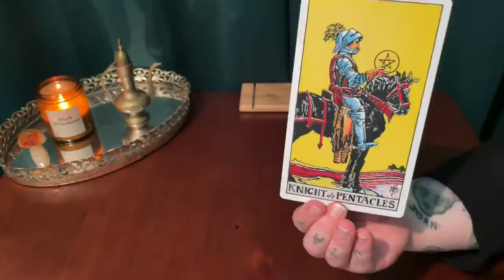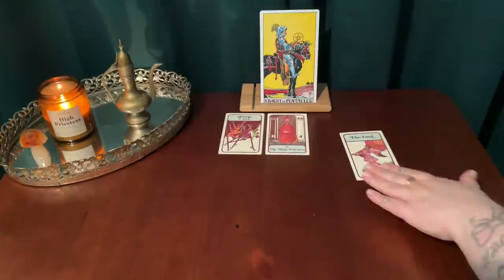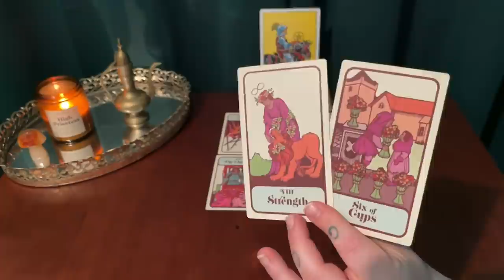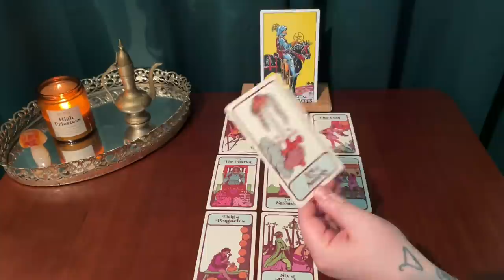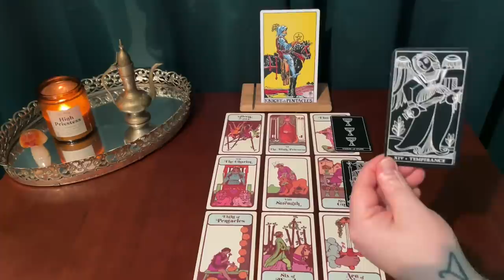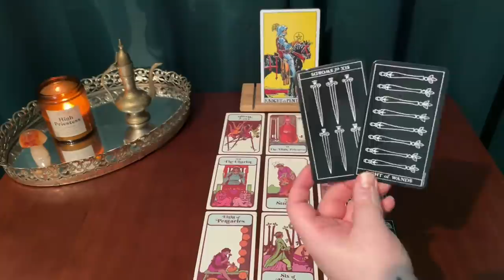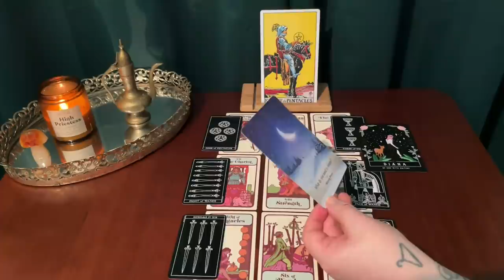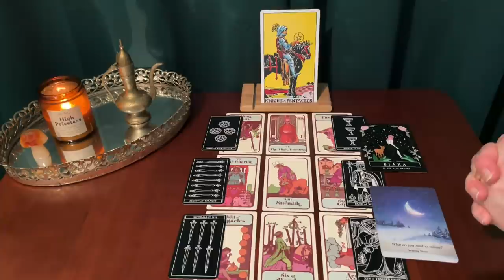LEO ~ YOU BOTH CAN'T WAIT ANY LONGER 🔥 ~ TIMELESS LOVE TAROT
This is a timeless love tarot reading for Leo sun, moon, rising & Venus! Thank you for your constant support Leo! Love you to the moon and back!❤️

*** TAROT DECKS USED IN THIS VIDEO :

Moonology oracle cards :

The Moon Witch oracle:

The inversion tarot :

The GIANT Rider-Waite deck: